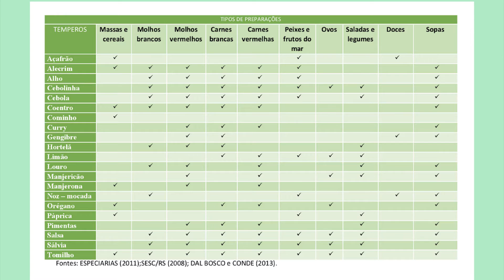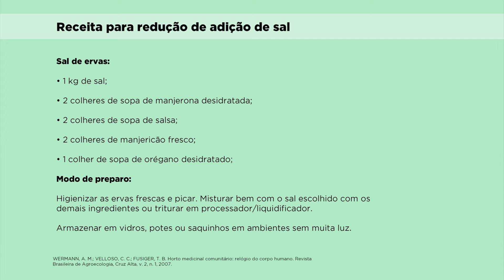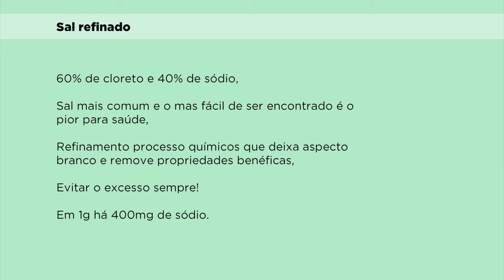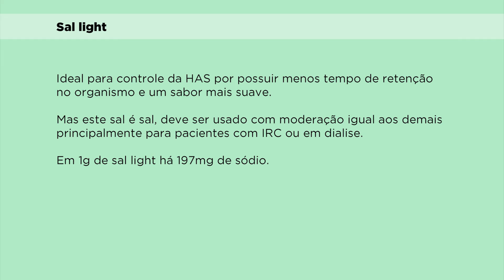Curso de nutrição na APS: estratégias gastronômicas para redução de sódio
Vídeo-aula sobre Estratégias gastronômicas para redução de sódio no preparo dos alimentos para auxilio ao paciente hipertenso pertencente ao Módulo Hipertensão do Curso de Nutrição na APS com Acadêmica de Nutrição Annia Rossini.